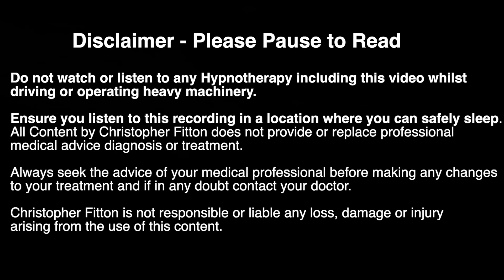Bedtime Stories for Grown Ups 👸 The Fairy Tales for relaxing and going to sleep 😴 Without music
A Sleep Story for adults and grown-ups. This includes the classic stories of Sleep Beauty, Red Riding Hood and Snow White.

This episode is a sleep story of the classic tale of Aladdin.